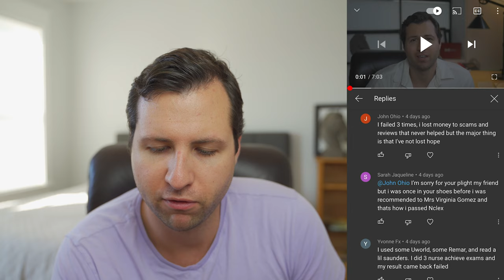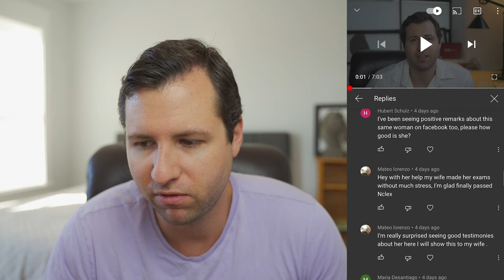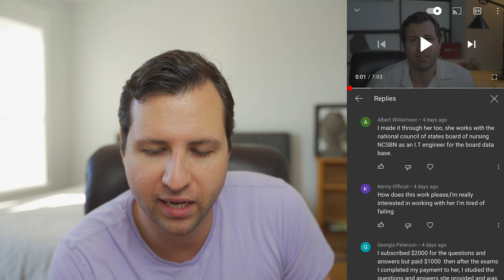WHATSAPP NCLEX SCAM EXPOSED! MUST WATCH!!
Whatsapp scam for NCSBN related NCLEX help.  Don't fall prey to this scam.

▶ Save $10 OFF Hurst Now & Hurst Now Plus with code:  nursejanxhurstonline
▶ Save $20 OFF Hurst Live & Hurst N-Stream with code:  nursejanxhurstlive

▶ FREE 3-day trial to Nursing.com products with code:  nursejanx